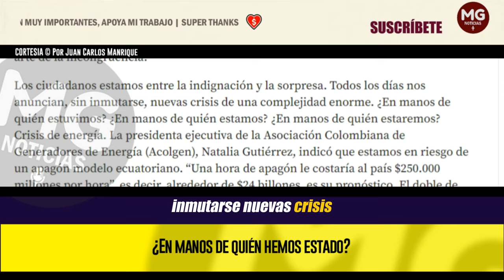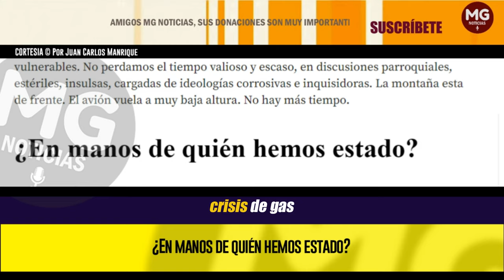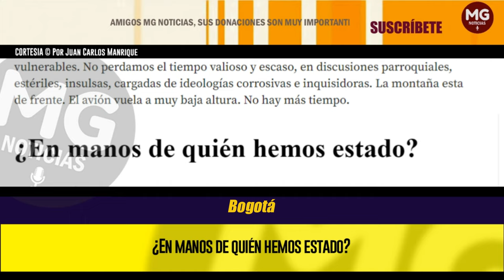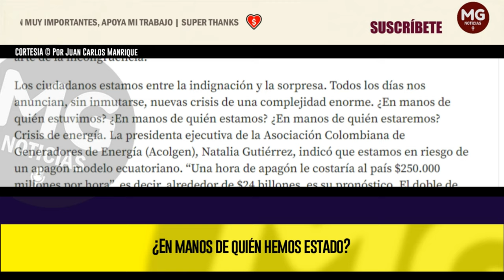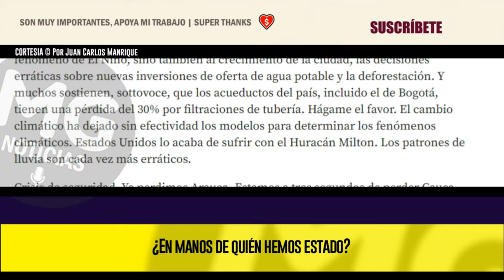¿EN MANOS DE QUIÉN HEMOS ESTADO? 🔴 Por Juan Carlos Manrique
Sin energía, sin gas, sin agua y sin seguridad, lo que nos espera a los colombianos en el 2025, no es un golpe blando sino todo lo contrario. Un golpe durísimo a nuestros bolsillos y a nuestro bienestar, especialmente el de los más vulnerables.
columna JUAN CARLOS MANRIQUE